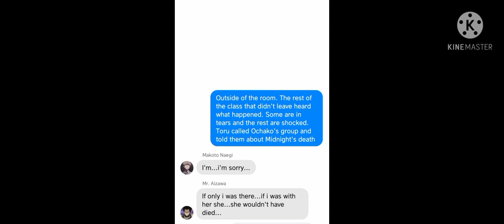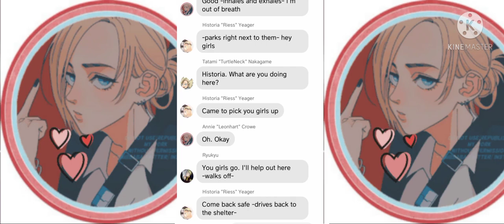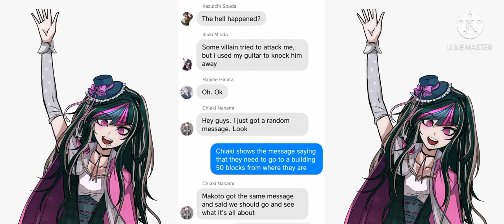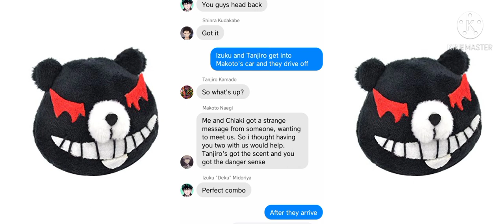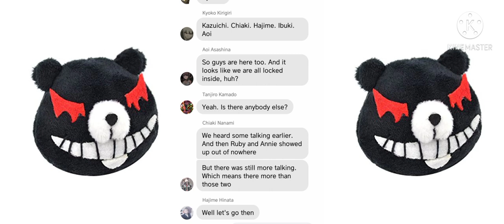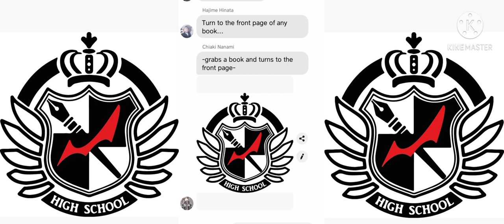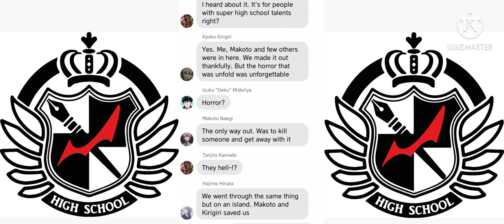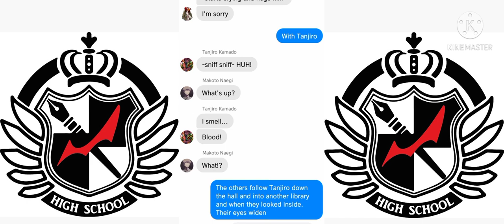MHA x AOT x DS x RWBY x DR x FF. 4x11 Mysterious inventation